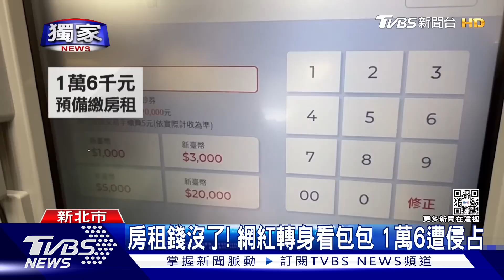獨家 低頭看手機! 提款機1萬6千鈔被摸走 女網紅回頭:太遲了｜TVBS新聞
到ATM領錢一個不留神，整疊鈔票被人拿走！
新北市一名女網紅，日前到超商提領1萬6千元，沒想到轉身整理包包，幾秒鐘的時間，提款機內的現金，竟然被後方排隊的男子拿走，警方調閱監視器，發現嫌犯犯案後，沒急著跑，還去繳罰單、買東西，留下消費紀錄，曝光身分，隔天就落網。